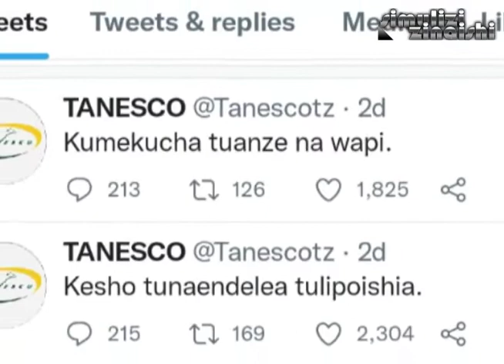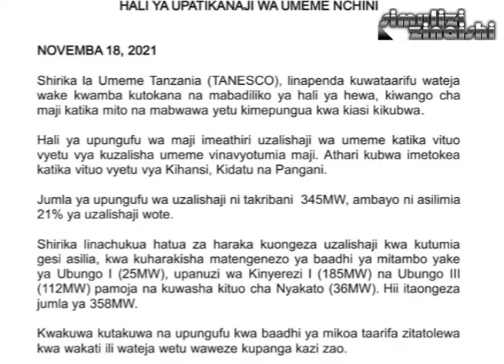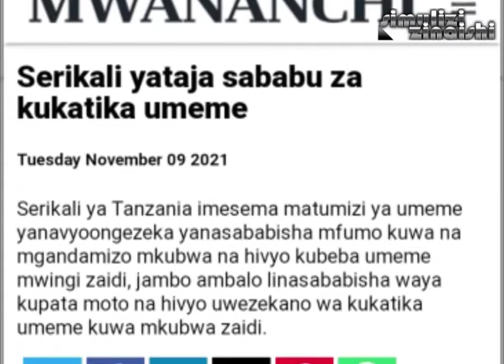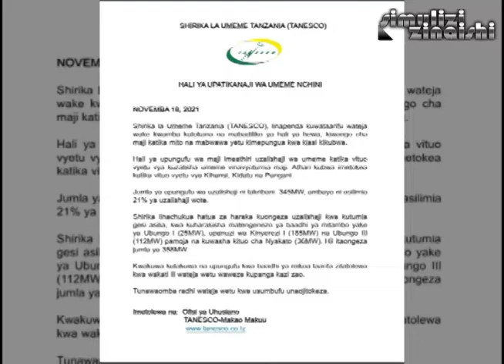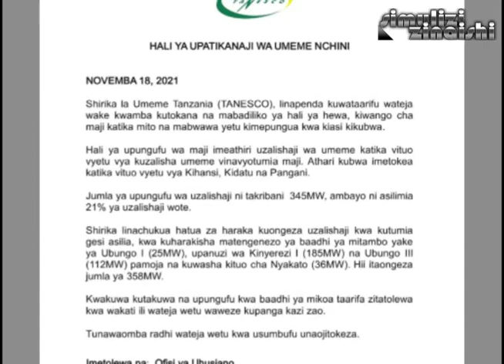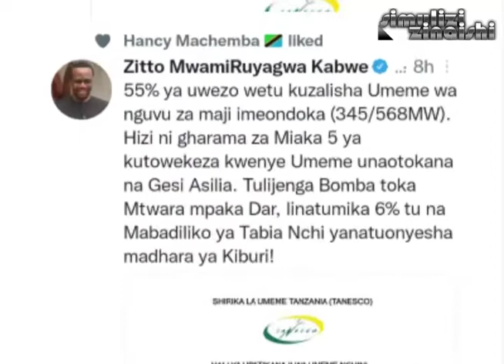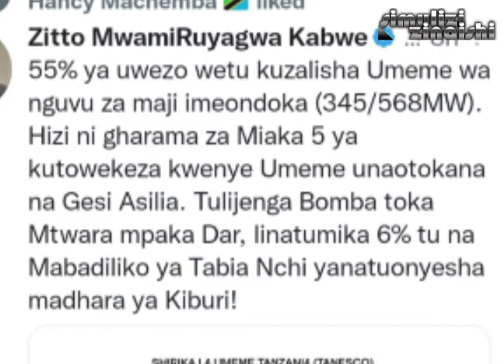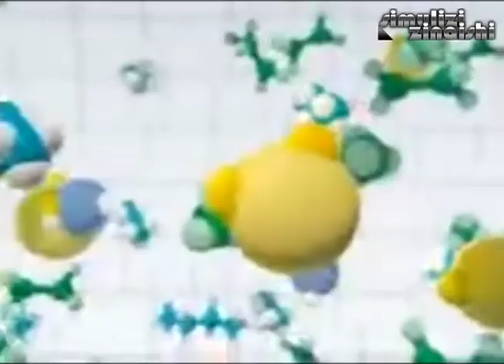SIRI NZITO, kukatika kwa umeme TANZANIA/ Gesi asilia YAHUSISHWA.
Mpaka sasa Mataifa yaliyofanikiwa kuitumia ipasavyo GESI asilia katika kuzalisha NISHATI ya umeme ni URUSI na MAREKANI na mataifa mengine makubwa yaliyoendelea.

Kwa kipindi kirefu Tanzania kumekuwa na Mpango wa kuwekeza Nguvu kwenye gesi Asilia ili kuhakikisha upatikanaji wa Umeme wa uhakika JE MIPANGO HII ITATUOA GIZANI KATIKA WAKATI HUU AMBAO TAIFA LIPO KWENYE SINTOFAHAMU YA JUA KALI LILILO ATHIRI UZALISHAJI WA UMEME KWA KUTUMIA MABWAWA???

@simulizi zinaishi leo tumefanya uchambuzi juu ya Tatizo la Umeme na Njia mbadala inayotajwa kuwa itatatua tatizo hilo.